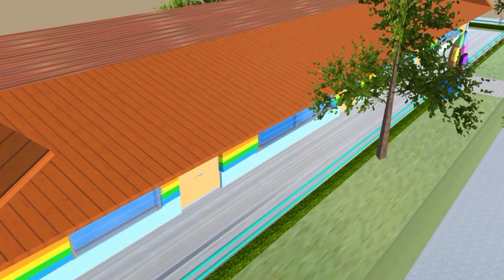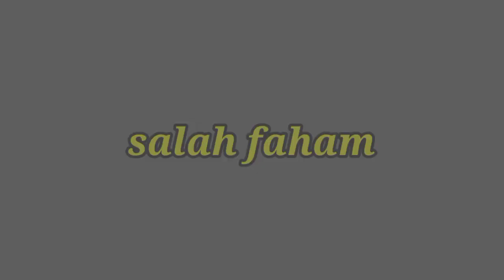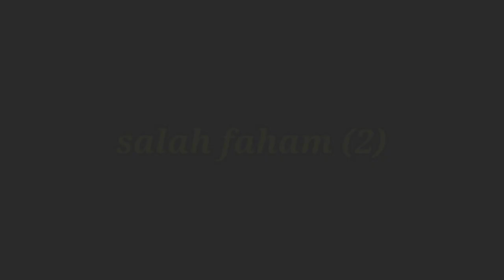PERBEDAAN BAHASA MALAYSIA VS BAHASA INDONESIA PART 2!! || SAKURA SCHOOL SIMULATOR INDONESIA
assalamualaikum heyo zuravers ❤️

In the next video aku buat video apa lagi ya?? Kalian boleh kasih saran untuk video yang nanti akan tayang

Link 🔗

Yuk kita berteman! Dengan cara follow ig dan tiktok aku

See u in the next video, bye 🌈
Stay XD.